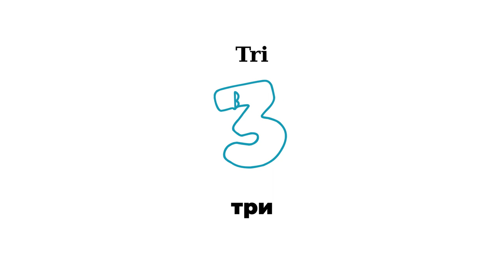Čísla v ukrajinčine